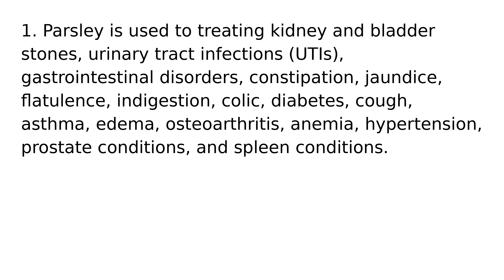Parsley drug medication uses medical words terms dictionary meanings definitions